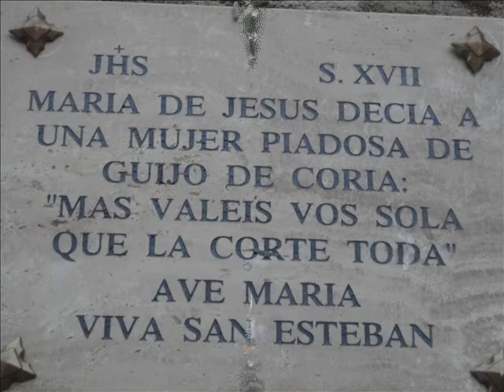GUIJO DE CORIA.